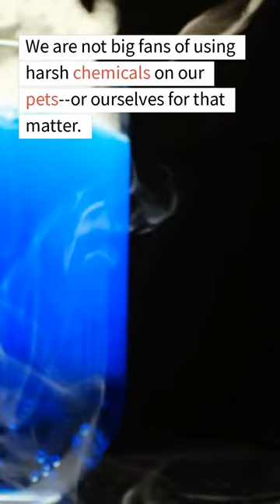🐶Make Your Natural Homemade Flea Repellent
🐶Make Your Natural Homemade Flea Repellent... Use this method to get rid of fleas today.